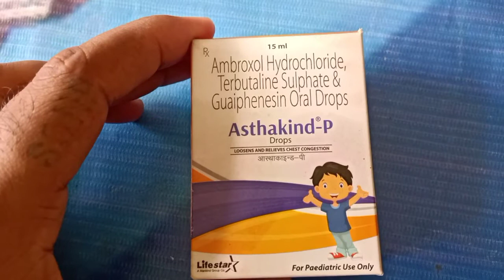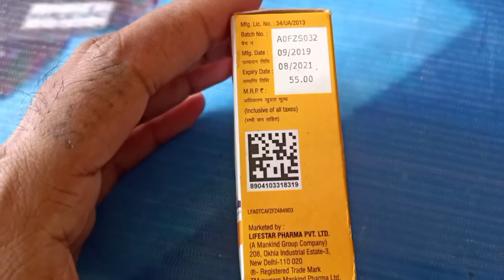Asthakind-P Drops for baby, Cough Drop, runny nose, sneezing, itching, watery eyes, Unique Medicine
Friends,

In this video, we have discuss about Asthakind-P Drops. This drop is used in the treatment of cough in babies. It thins mucus in the nose, windpipe and lungs, making it easier to cough out. It also provides relief from runny nose, sneezing, itching, and watery eyes.

Side Effects of Asthakind P Drop -
 Nausea, vomiting, diarrhea, stomach pain, upset stomach, headache, rash, palpitations, tremor, and increased heart rate.

Note - Consult your doctor before take any medicine.